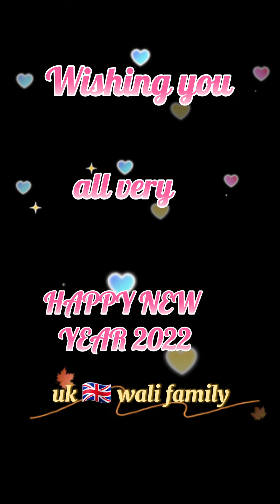New year 2022 well come fireworks 🎆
Well come year 2022 with family 👪
and enjoying fireworks 🎆
wish you all very Happy New year 🎉